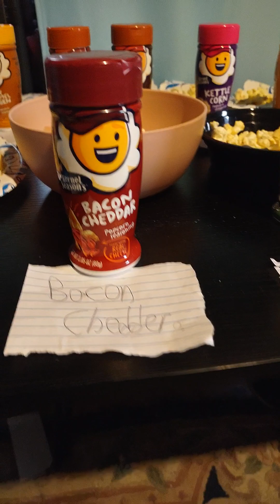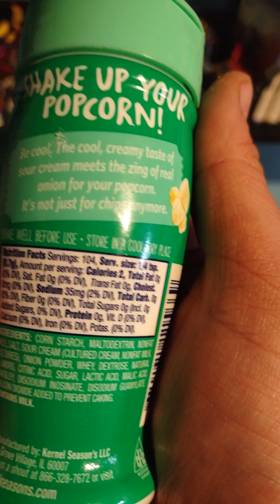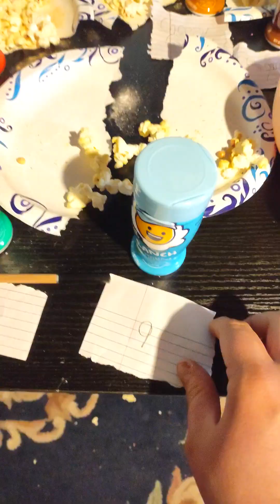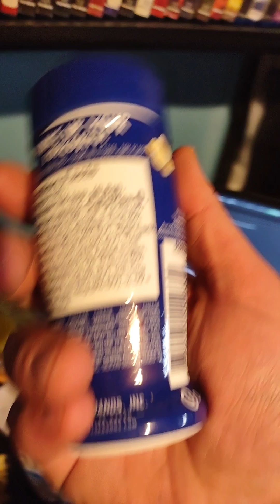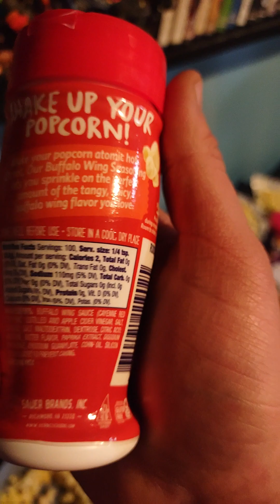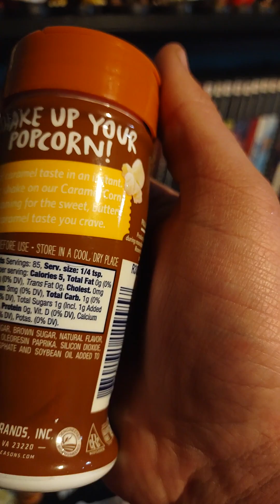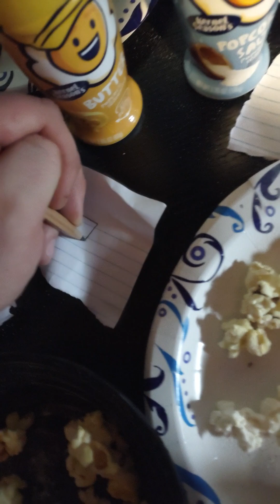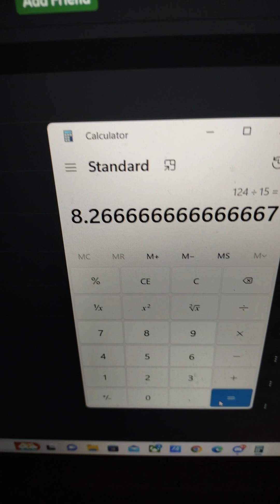Kernel season's set of 15 popcorn seasonings review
If this was cringe blame Chris and Luis
Kernel Seasons Popcorn Flavors...